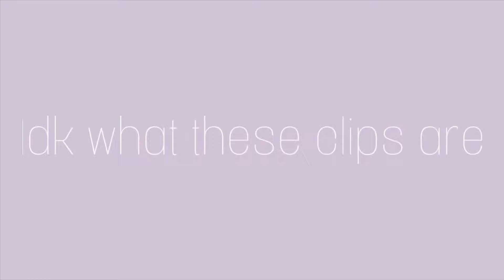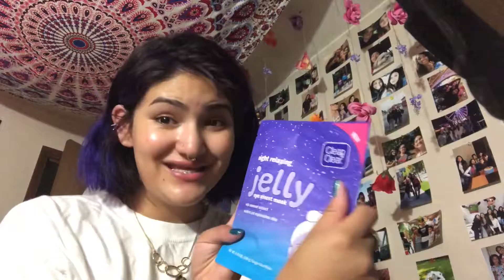IM BACK WHORES 😈😈